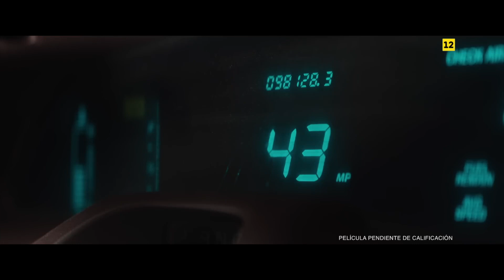Thunderbolts* Tráiler Oficial Español (2025) Marvel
Fecha de estreno: 30 de abril de 2025 en cines
Protagonizada por
Dirigido por: Jake Schreier

Película de Marvel en la que -como si de un Escuadrón suicida se tratase- un grupo de villanos son enviados a misiones por encargo del gobierno. En ella veremos a otros personajes que ya forman parte del MCU como Barón Zemo, Yelena Belova (la hermana de Viuda Negra), Fantasma, Taskmaster, Abominación, USA Agente y el Soldado de Invierno. Dirige el filme Jake Schreier (Ciudades de papel) sobre un guión de Eric Pearson (Thor: Ragnarok).

¡KIWI es el destino definitivo para todos los entusiastas de películas y series! Te ofrecemos los últimos y más emocionantes tráilers y clips de películas. Ya sea que te gusten los thrillers llenos de acción, las comedias románticas o los dramas desgarradores, ¡tenemos lo que buscas!